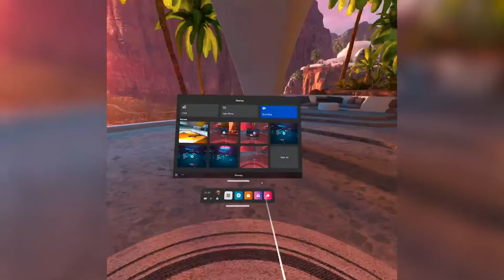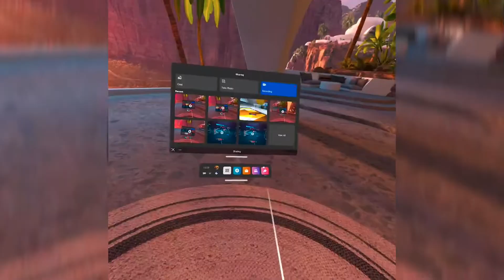New Oculus Gameplay!!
Game 1: Hyper Dash
Game 2: Beat Saber
Game 3: Population one
The link for you to buy your own Oculus is below! :